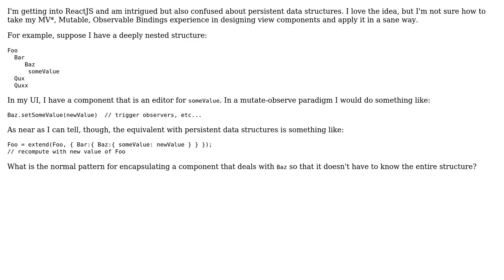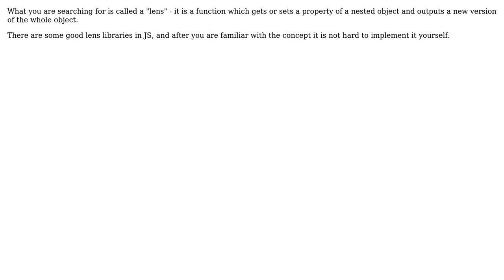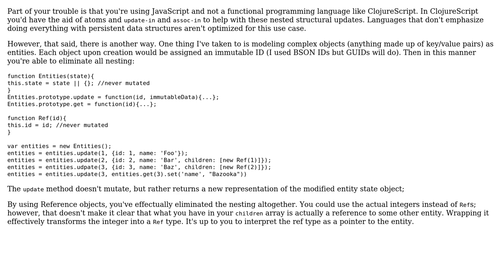Software Engineering: Local Updates in Persistent/Immutable Data Structures (2 Solutions!!)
Software Engineering: Local Updates in Persistent/Immutable Data Structures

With thanks & praise to God, and with thanks to the many people who have made this project possible! | Content (except music & images) licensed under CC BY-SA | Music | Images & others | With thanks to user noah user Mario T. Lanza user Boris Marinov and the Stack Exchange Network Trademarks are property of their respective owners. You are responsible for your own actions.